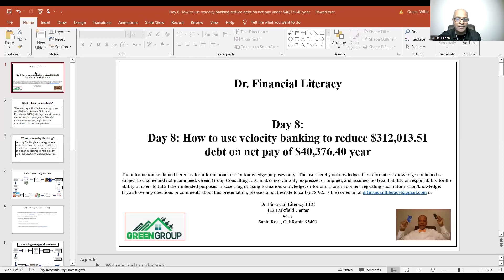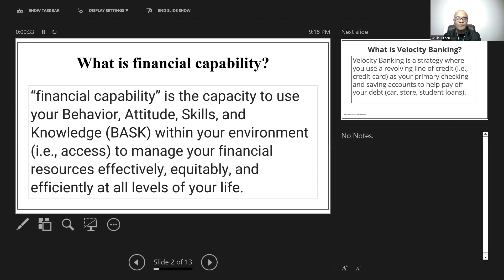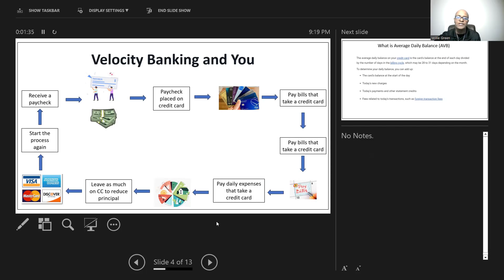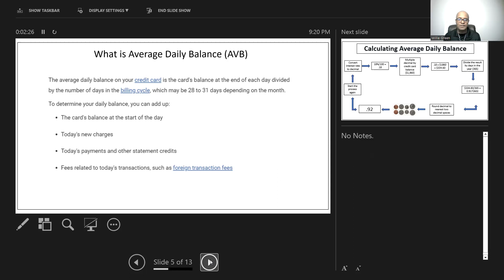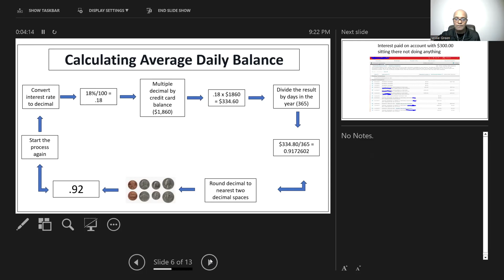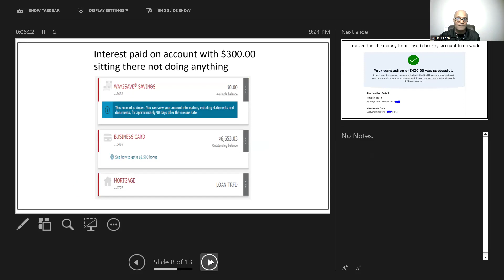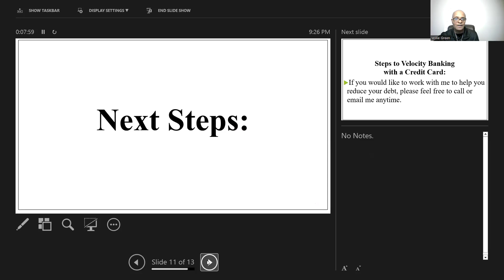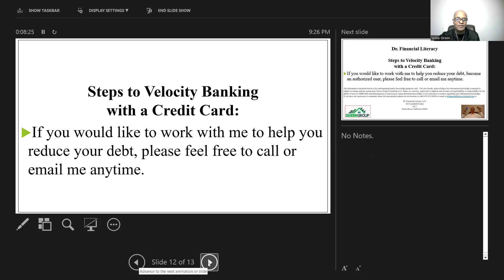Day 8: How to use Velocity Banking to Improve Your Credit and Score with Negative Cash Flow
I am an experimental Political Economist and Entrepreneur. This is my journey in consolidating my mortgages to reduce interest over 30-years fixed rate mortgages and share it with the community to increase their financial literacy. I watched this strategy on several YouTube channels and wanted to implement it.

Overarching Goals:
Reduce individual and community sources of interest payments, compared to a 2007 baseline, by 25 percent by 3/31/2024, 50 percent by 4/30/2024, and 80 percent by 5/31/20224. Pursue additional goals and actions to sequester consumer interest payments from consumption of goods and services.

Dr. Financial Literacy's Guiding Principles:
• Prioritize upstream investments in children, youth, and families.
• Seek solutions to systemic concerns to vulnerable populations.
• Build and create meaninful relationships and partnerships.
• Respond to helping communities and individuals in need.
• Use and develop best practices and available science.
• Act with good intetionsurgency and intention.
• Lead with socioeconomic justice and equity.
• Be strategic, transparent and accountable.
• Lead locally to act globally.

Increasing your financial capability through three core sections:
• Section I, Preparing for Financial Freedom: Identifies economic and social preparedness actions that help individuals and communities prepare for the impacts of financial issues and increase financial resilience.
• Section II, Reducing impacts of interest payments: Includes strategies, priority actions and performance measures to reduce interest individually and within families.
• Section III, Sustainable & Resilient individuals within communities: Focuses on equity and community-driven actions and evidence-based practices.

My story: I used to sit and read in my car outside of my apartment in Savannah, Georgia. As I was reading in the car, a voice from the backseat said "get out" so much so that I turned around and no individual was there. So, I sat in the car another ten minutes and the voice said "get out" a second time and I went into the house while using some "explicit language" to whomever was playing a joke on me. However, after being in the house for 10 minutes, a teen drunk drive from River Street in Savannah, Georgia, totaled the car by putting the trunk into the engine and pushing the car about 30 feet into a large tree. Since then, I hope all that I do is for thanking God.

This channel provides information about financial literacy at the personal, family, community, and/or global level. "Financial literacy is the ability to understand and effectively use various financial skills, including personal financial management, budgeting, and investing..." (Investopedia, 2023). We also provide small loans (up to $2,000) to pay credit cards to increase the credit profile of you created at consumer and business organizations (i.e., Experian, Equifax, and TransUnion).